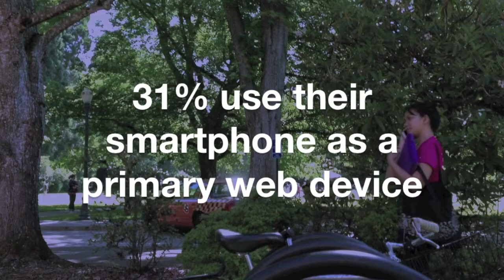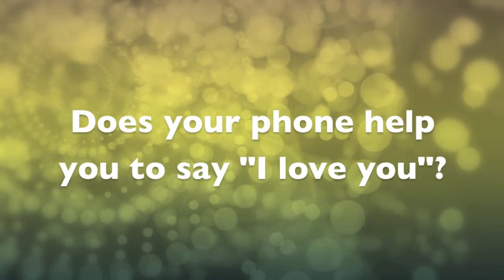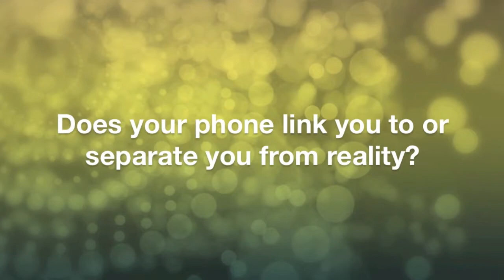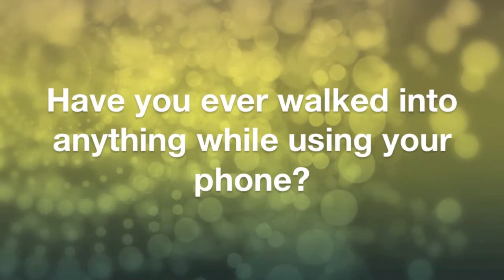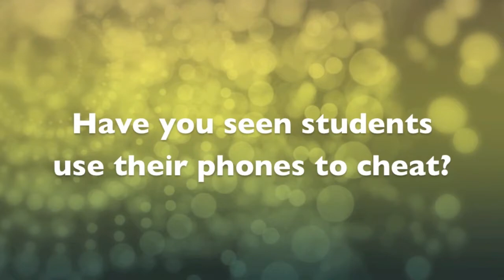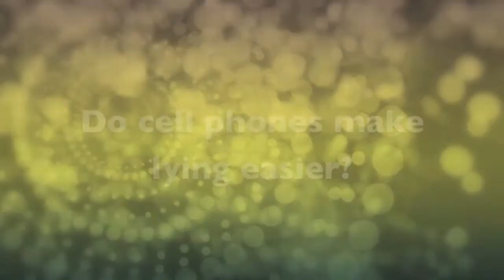Does your Smartphone Make you Smarter?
A short film about the roles cell phones play in our lives and the literacies we gain through their use. Shot and recorded on cell phones.

Authors: Chad Iwertz, Gail Cole, Sarah Mosser, Brendan Hansen, Jessica Kibler, Don Ridge, Corey Taylor, Scott Catchpole, and Ehren Pflugfelder